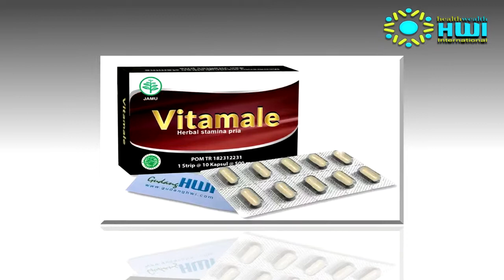ZAKIYAH OLSHOP HWI AMUNTAI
HEALTH WEALTH INTERNATIONAL

YUK BURUAN ORDER PRODUK HWI
DI JAMIN AMAN DAN TERPERCAYA
SEMUA BAHAN - BAHAN YANG ADA PADA PRODUK HWI MENGGUNAKAN 100% BAHAN HERBAL ALAMI, JADI ENGGA BAKALAN MENGECEWAKAN KHASIATNYA.